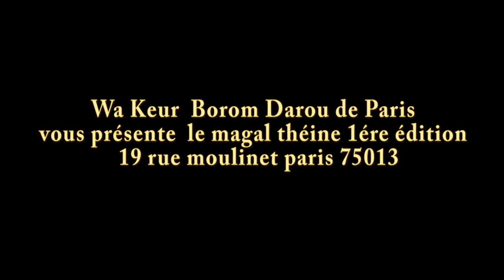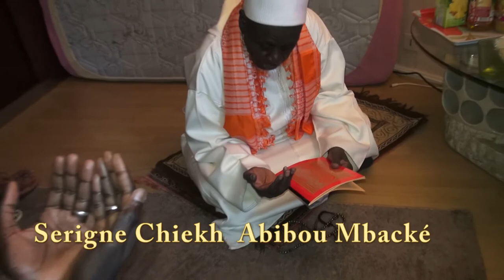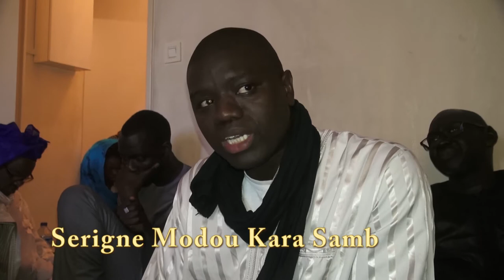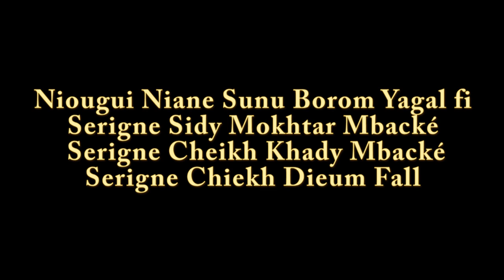Magal theuyéne 1ére Edition Paris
Salaam Mbokk talibéyi. La commission culturelle de Keur Serigne Touba Aulnay vous Présente le le magal de theyéne